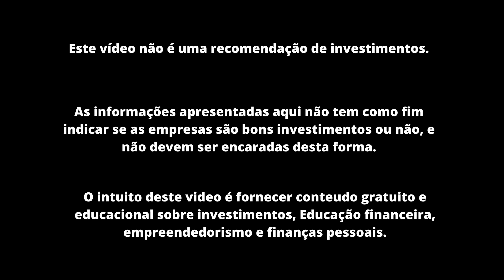LCI 92% CDI BANCO INTER | INVESTIR LCI 2022 VALE A PENA | QUANTO RENDE LCI BANCO INTER 2022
Galera LCI do banco Inter rendendo 92% do CDI e dependendo do valor investido pode render ate 94% do CDI, e o melhor de tudo com liquidez diária após 90 dias investidos, atualmente essa é uma das poucas LCI com liquidez diária que ainda tem lastro. Assim é uma ótima oportunidade para se investir se voce busca títulos com Liquidez Diária e altos rendimentos.

Já comentamos aqui no canal de outros bancos como Banco do Brasil, Banco do Bradesco e Itaú, oferecendo LCI e LCA com liquidez diária também, mas todas já não estão mais disponíveis no mercado, geralmente as LCIs e LCAs, por serem isentas de imposto de renda, acabam muito rápido, já que a disponibilidade delas é limitada.

Essa LCI do Banco Inter, possui garantia do FGC e ainda isenta de imposto de renda, o que aumenta mais ainda a rentabilidade, ela é equivalente a um CDB rendendo 121% do CDI em 3 meses.

Para saber todas as características dessa LCI do Banco Inter e como investir nela assista até o fim o vídeo “LCI 92% CDI BANCO INTER | INVESTIR LCI 2022 VALE A PENA | QUANTO RENDE LCI BANCO INTER 2022”.

A alguns dias também comentei sobre uma LCI do Banco Sofisa Direto, que rende 104,5% do CDI, uma alta rentabilidade pra um titulo isento de imposto de renda, mas esse título não está disponível a todas as pessoas, e não possui liquidez diária, pra entender mais sobre esse titulo assista esse vídeo:

✅O Banco Sofisa Direto está com algumas promoções e uma delas é o indique e ganhe, caso voce indique um amigo e esse por sua vez invista em até 30 dias, a partir de R$1.000,00 em CDB, LCI ou LCA com pelo menos dois meses de prazo para liquidez, você e ele ganharam 50,00 reais de bônus.✅
Código para Convite: AFT1571922

✅O Banco Daycoval está com algumas promoções e uma delas é o indique e ganhe, caso voce indique um amigo e esse por sua vez invista, a partir de R$10.000,00 em CDB, LCI ou LCA, você e ele ganharam 100,00 reais de bônus. ✅
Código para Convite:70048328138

LCI 96,5% CDI ITAU E LCA 90% CDI BANCO DO BRASIL | VALE A PENA INVESTIR 2022 | QUANTO RENDE LCI 2022

** Me siga no Instagram parte do conteúdo é dado por lá **